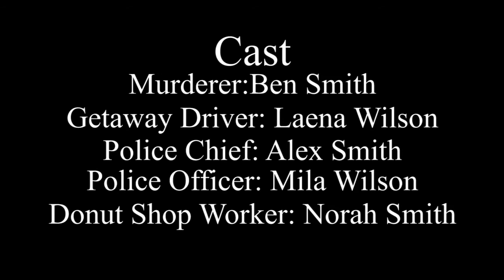A MURDERER ON THE RUN | FEAT MILA AND LAENA WILSON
There's a murderer, public enemy number 1, and he's escaped prison! He and his getaway driver are ready to skip the country but two amazing police officers aren't gonna let that happen. Watch the whole short film to find out!